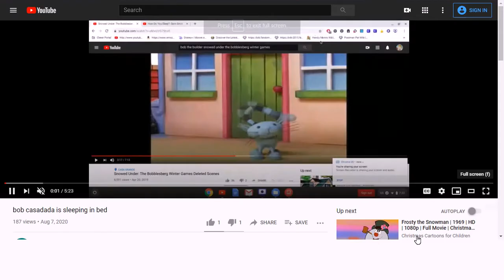Bob the Builder - yankee doodle (AMV)